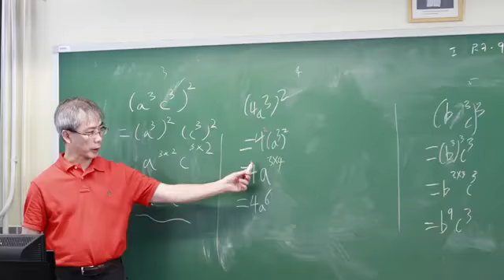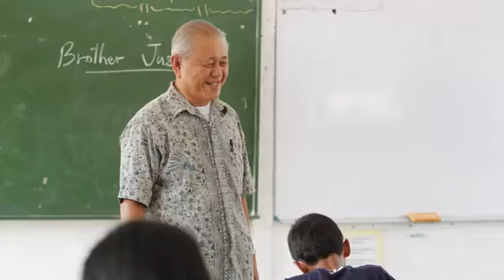LEAD Promo Vid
Lasallian East Asia District
Promotional Video